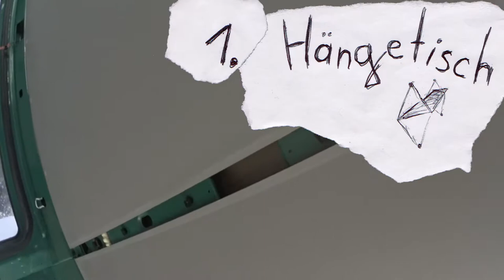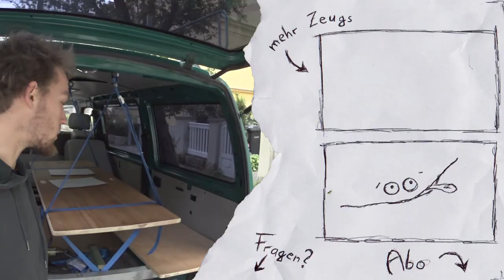Hängetisch für 6 Leute im Minibus! | VW T4 Bus Ausbau #3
Der Bus bekommt gleich 2 Tischkonstruktionen: Eine innen hängende, an der locker 6 Leute im trockenen sitzen können und eine die nach hinten raus gezogen werden kann und auf der man zum Beispiel premium kochen kann.
Alles wieder verstaut, hab ich dann die Liegefläche zurück.

Damit ist das Herzstück von meinem low Budget T4 Ausbau geschafft.

Natürlich selbst gebaut und aus gefundenen Materialien geupcyclet. Hier hat ein ausrangiert Schrank eine Wiederverwertung gefunden.